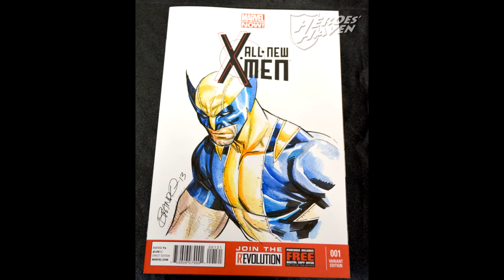Brandon Peterson @ Heroes Haven Comics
Ebay Store